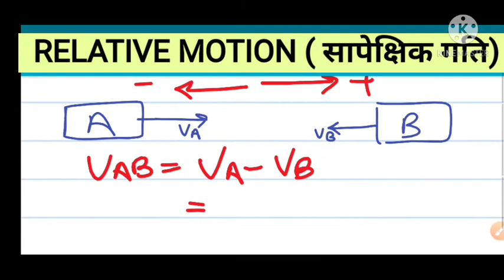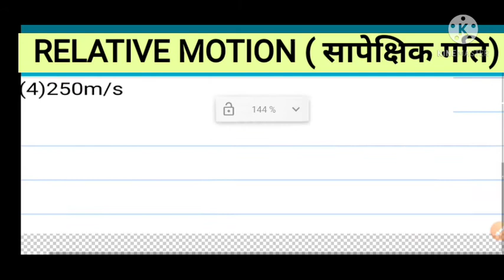Relative Motion Concept & NEET PYQ ( सापेक्षिक गति तथा नीट PYQ )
इस वीडियो में सापेक्षिक गति के कान्सेप्ट और नीट के PYQ को अच्छी तरह से समझाया गया है!
और अगली वीडियो आपको कोनसे टोपिक या कान्सेप्ट पर चाहिए आप कमेन्ट का करिये जरुर बताये!
धन्यवाद 👍😇

in this video i explain Relative Motion concept and their NEET PYQ Question.

AND which topic and concept video you want plz tell in comment section.